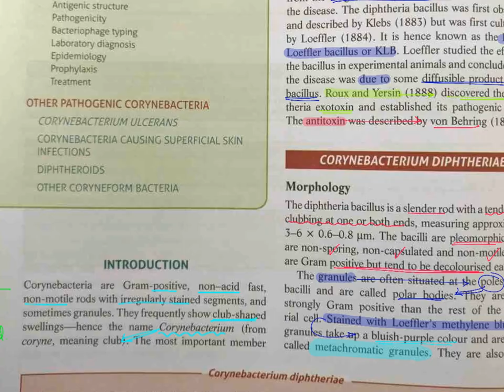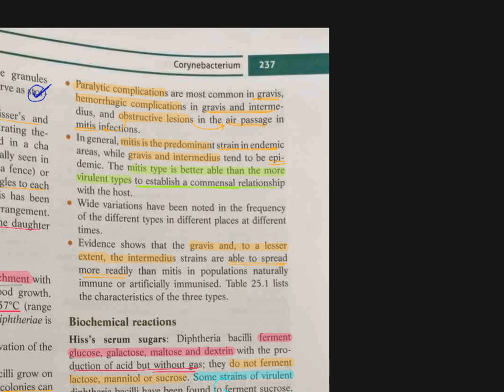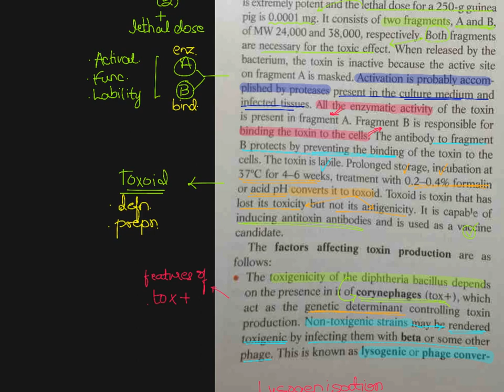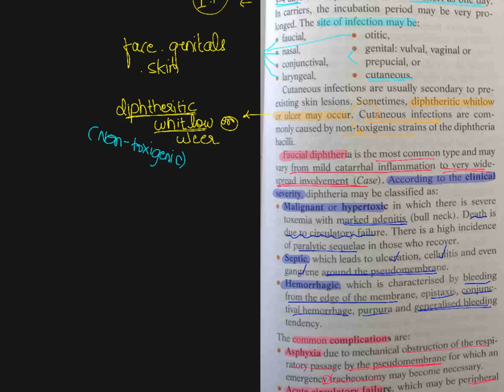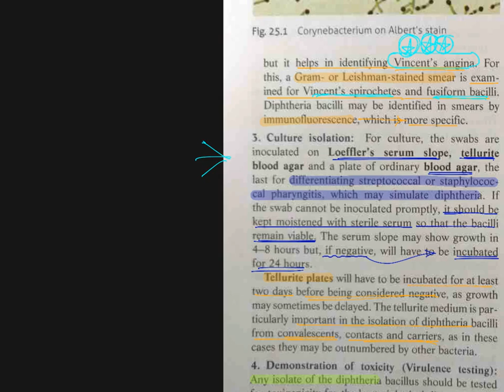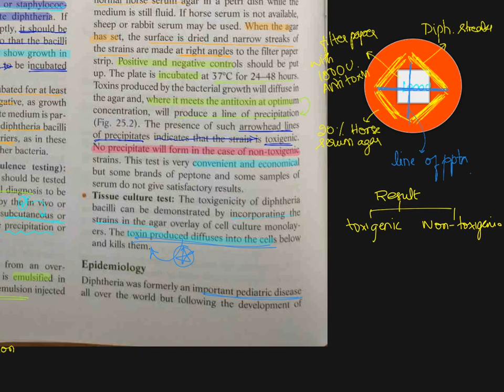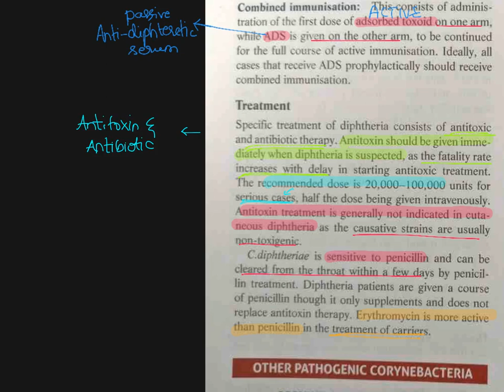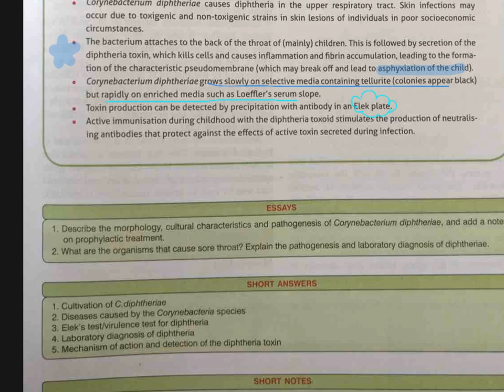25.corynebacterium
Corynebacterium is a genus of bacteria that are gram-positive and aerobic. They are bacilli (rod-shaped), and in some phases of life they are, more particularly, club-shaped, which inspired the genus name (coryneform means "club-shaped").

The principal features of the Corynebacterium genus were described by Collins and Cummins in 1986.[6] They are gram-positive, catalase-positive, nonspore-forming, nonmotile, rod-shaped bacteria that are straight or slightly curved.[7] Metachromatic granules are usually present representing stored phosphate regions. Their size falls between 2 and 6 μms in length and 0.5 μm in diameter. The bacteria group together in a characteristic way, which has been described as the form of a "V", "palisades", or "Chinese letters". They may also appear elliptical. They are aerobic or facultatively anaerobic, chemoorganotrophs. They are pleomorphic through their lifecycles, they occur in various lengths, and they frequently have thickenings at either end, depending on the surrounding conditions.[8]

Cell wall
The cell wall is distinctive, with a predominance of mesodiaminopimelic acid in the murein wall[1][7] and many repetitions of arabinogalactan, as well as corynemycolic acid (a mycolic acid with 22 to 26 carbon atoms), bound by disaccharide bonds called L-Rhap-(1 → 4)--D-GlcNAc-phosphate. These form a complex commonly seen in Corynebacterium species: the mycolyl-AG–peptidoglican (mAGP).[9]

Culture
Corynebacteria grow slowly, even on enriched media. In terms of nutritional requirements, all need biotin to grow. Some strains also need thiamine and PABA.[6] Some of the Corynebacterium species with sequenced genomes have between 2.5 and 3.0 million base pairs. The bacteria grow in Loeffler's medium, blood agar, and trypticase soy agar (TSA). They form small, grayish colonies with a granular appearance, mostly translucent, but with opaque centers, convex, with continuous borders.[7] The color tends to be yellowish-white in Loeffler's medium. In TSA, they can form grey colonies with black centers and dentated borders that look similar to flowers (C. gravis), or continuous borders (C. mitis), or a mix between the two forms (C. intermedium).

Habitat

.[10] Some species are known for their pathogenic effects in humans and other animals. Perhaps the most notable one is C. diphtheriae, which acquires the capacity to produce diphtheria toxin only after interacting with a bacteriophage.[11] Other pathogenic species in humans include: C. amicolatum, C. striatum, C. jeikeium, C. urealyticum, and C. xerosis;[12][13][14][15][16] all of these are important as pathogens in immunosuppressed patients. Pathogenic species in other animals include C. bovis and C. renale.[17] This genus has been found to be part of the human salivary microbiome.
This video has been created with utmost care to benefit all medical students and its contents are taken from multiple, reliable and standard books of respective subject.These videos are time-tested to boost your academic and medical knowledge as,these are the same videos which the author has used to excel in his academics.

If you are a medical student ,then these videos are specially designed for you.If you feel anything is missing in the video ,comment below..if you like the video ,give it a thumbs up and don't forget to subscribe our channel.

have been discussed in detail and sufficient to excel in board exams ,especially of the RGUHS.No doubt its also useful for any other exam.

Bangalore Medical College & Research Institute,
Al-Ameen Medical College,
Dr. B.R Ambedkar Medical College,
M.R.Medical College,
St. Johns Medical College,
Kempegowda Institute of MedicalSciences,
MVJ Medical College & Research Hospital,
Mysore Medical College & ResearchInstitute,
J.J.M.Medical College,
Raja Rajeswari Medical College &Hospital,
Father Muller Medical College,
Adichunchanagiri Institute of Medical Sciences,
MS Ramaiah Medical College,
Vijayanagar Institute of Medical Sciences,
Karnataka Institute of MedicalSciences,
Vydehi Institute of Medical Sciences & Research Centre,
Mandya Institute of Medical Sciences,
Shimoga Institute of Medical Sciences,
Hassan Institute of Medical Sciences,
ESI – Post Graduate Institute ofMedical Sciences & Research,
Raichur Institute of MedicalSciences,
Bidar Institute of Medical Sciences,
Belgaum Institute of Medical Sciences,
Sri Sathya Sai Institute of Higher MedicalSciences,
Sapthagiri Institute of MedicalSciences,
Srinivas Institute of Medical Sciences &Research Centre,
Subbaiah Institute of MedicalSciences,
BGS Global Institute of MedicalSciences,
Shridevi Institute of Medical Sciences &Research Hospital,
Employees State Insurance CorporationMedical College,Gulbarga.